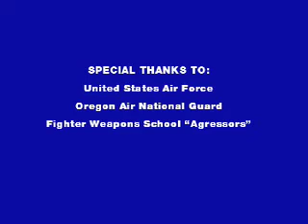The Rippingtons - North Peak REMIX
The Rippingtons Tune North Peak remixed for a flight sim video.  Mixed with soundbites from movies and video game FA-18 Hornet.  Video made for X-Plane Flying Video virtual event  Wildflight 2010